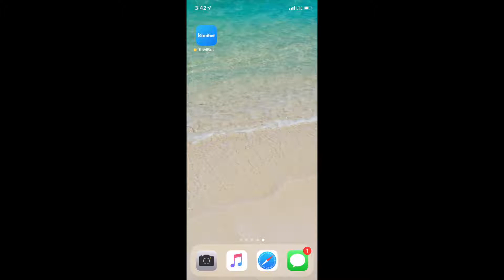Kiwi Blot (MCB Follies 2019)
By Danielle Spitzer and Santi Yori